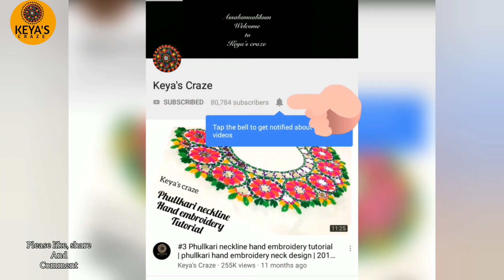2020 | All over hand embroidery tutorial | keya's craze |542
DIY
Paper Crafts
Easy Paper Crafts
Hand embroidery
Embroidery
Design
Hand
Flower
Tutorial
Thread Work
Brazilian Embroidery
Learling Tutorial
Hand Sewing
Stitch
Basic Stitch
Diy Embroidery Video
Beginner Tutorial
Embroidery Flower
Emboidery Art
Embroidery Design
Art
10 Hand Embroidery stitches
Uncommon Embroidery
Embroidery Stitches for Beginners
strange stitches
learning hand embroidery
basic stitches
tutorials for beginners
newest stitches
10 sewing ideas
border lines
embroidery for lines
borders
diy embroidery
Palestrina stitch
Hungarian Braided chain
Scroll stitch
Spiral Trellis
Rope
Portuguese Knotted Stem
Mountmellick
Vandyke
Ribbon embroidery
10 EMBROIDERY FLOWERS
hand embroidery
diy embroidery
learn embroidery
hand stitch
stitching ideas
beginners embroidery
shagufta fyms
Flowers With Simple Trick
Rose World
التطريز اليدوي
हाथ कढ़ाई
ручная вышивка
Handstickerei
hand embroidery
beads work
التطريز اليدوي
हाथ कढ़ाई
ручная вышивка
Handstickerei
hand embroidery
easy tutorial
stitches
sewing hacks
easy
sewing
Nakshi Kantha
Nakshi Kantha World
Hand Embroidery
Brazilian Embroidery
Maxican embroidery
nokshi katha
Sewing Hack
Embroidery
Hand embroidery
Flower embroidery
Basic Embroidery
DIY embroidery
DIY Stitching
Tanka
Brazilian Embroidery
Fluffy flowers
Fluffy embroidery
3D flowers
3D embroidery
Wool embroidery
Pearl embroidery
Tassel flowers
Latkans
Flower Art
How to make scenary embroidery
DIY Flowers